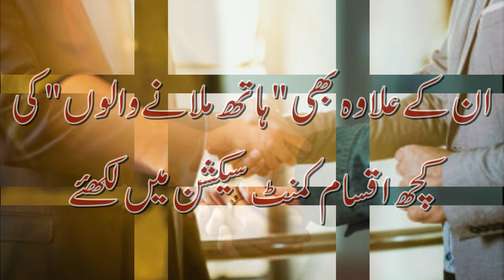Handshaker.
خندِمکرر ۔
جناب عطاءالحق قاسمیکی یہ کتاب ان کےمزاحیہ مضامین اورکالمز کامجموعہ ہے۔ محفلِ طنزومزاح کی اس ویڈیومیں ہاتھ ملانےوالوں کی اقسام بتائی گئی ہیں۔
Instagram.com/awazeurdu7
Facebook.com/awazeurdupk
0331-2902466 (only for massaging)